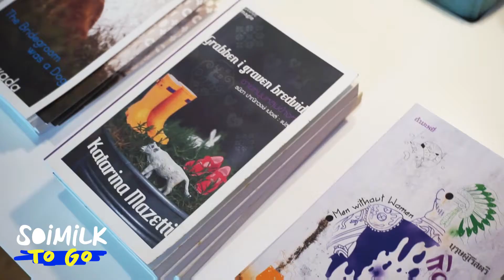มาดูกันว่า Open House แห่งใหม่มีอะไรให้เราทำบ้าง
SoimilkToGo : Open House